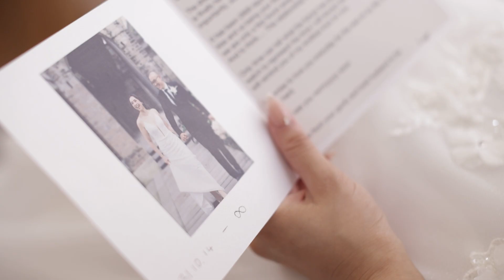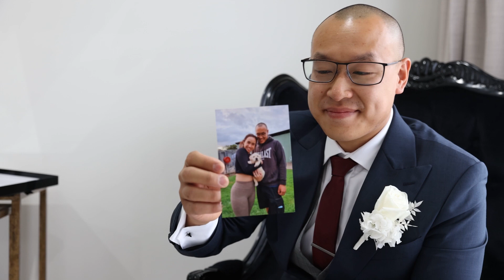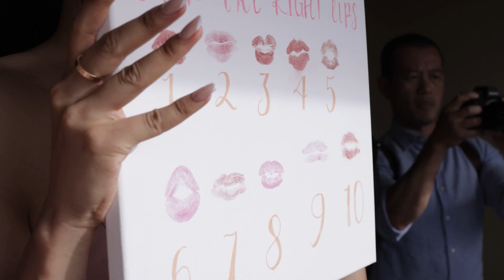VAN ANH + COLLIN Same Day Edit